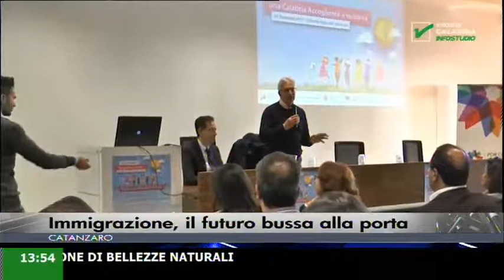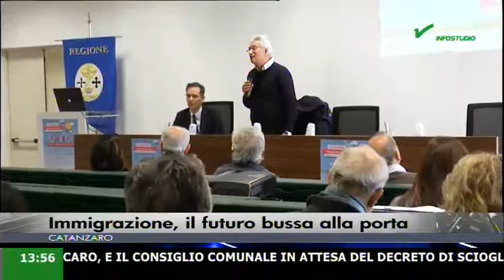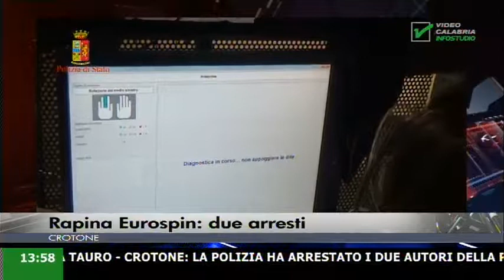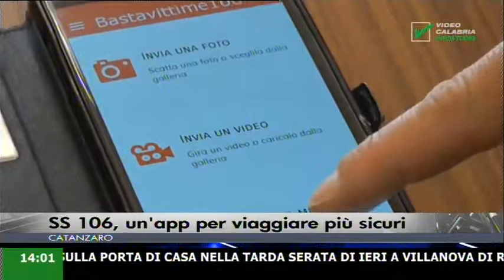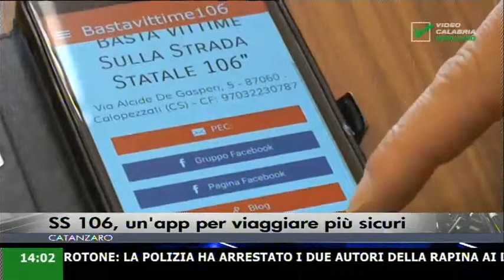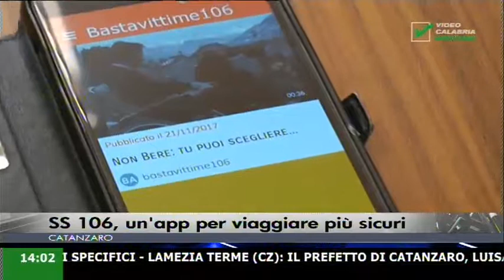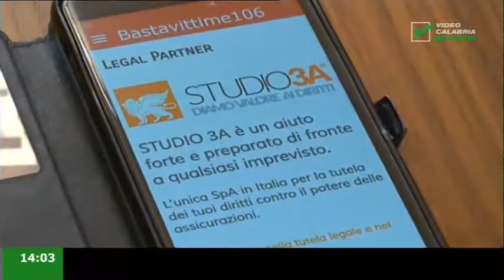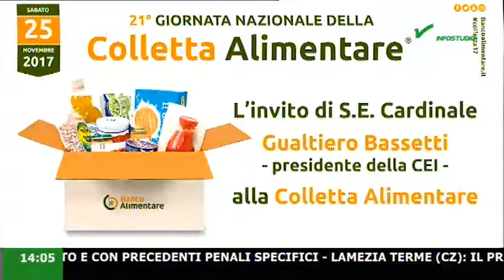infostudio ore 13:50 24 Novembre 2017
In questa edizione:

Chiamato in strada ed ucciso;
Immigrazione, il futuro bussa alla porta;
Rapina Eurospin: due arresti;
SS 106, un'app per viaggiare più sicuri;
Facciamo la spesa anche per i poveri;
Black friday all'aperto nel centro storico;